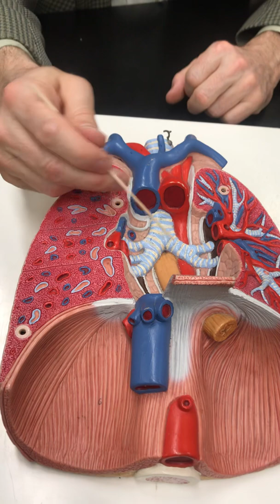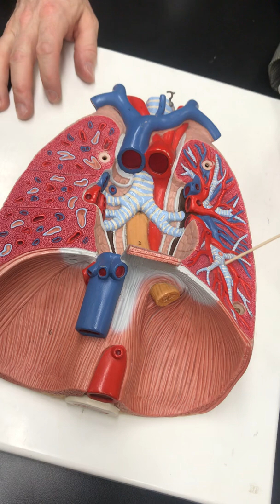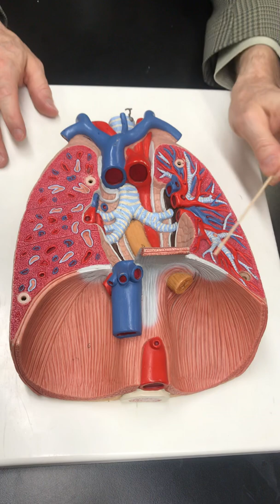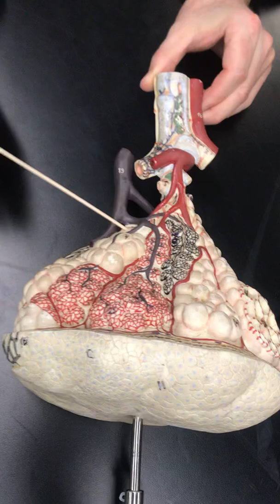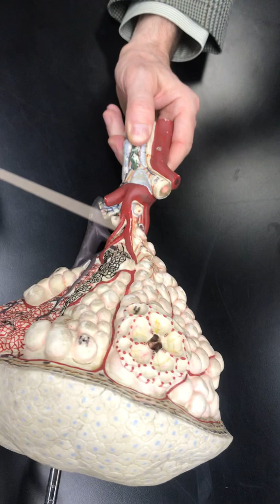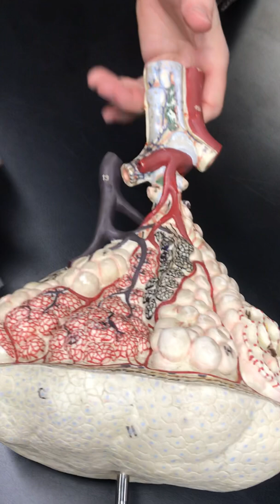Bronchial Tree and Bronchiole “Tree” with Dr. Masi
Discussion of the bronchi and bronchioles using 3 models.